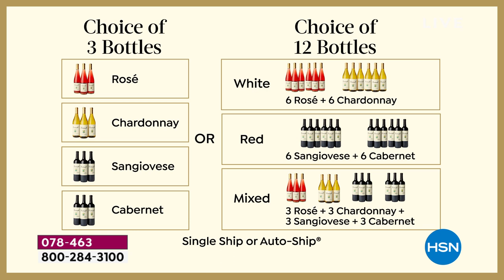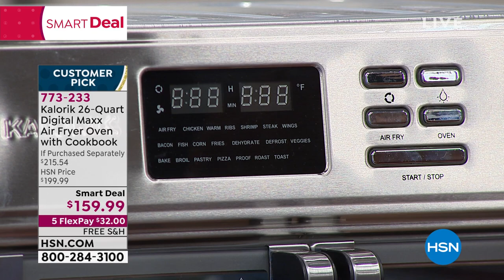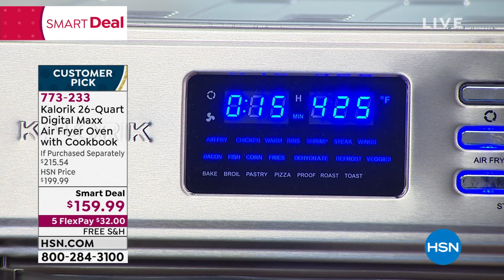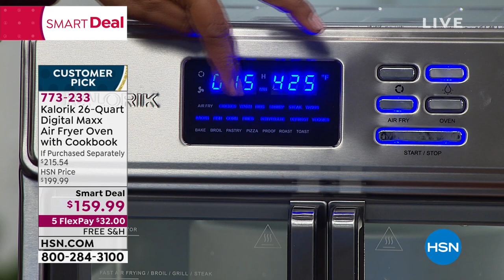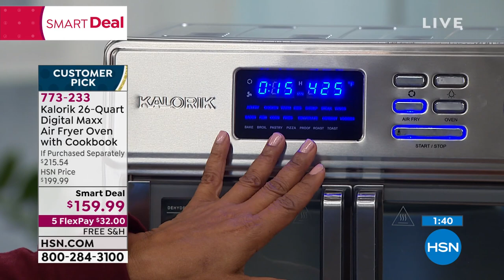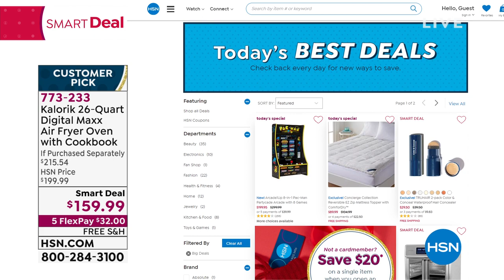HSN | Good Eating with Marlo Smith - Holiday Edition 10.25.2021 - 06 PM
Grab a seat and join us every Monday while we discover savory food finds perfect for the holidays.